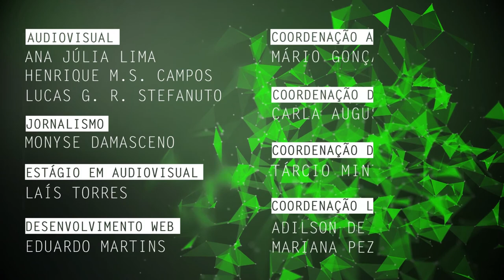Desenvolvimento de crianças e adolescentes com deficiência é tema de pesquisa na UFSCar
Beatriz Helena Brugnaro, doutoranda pelo Programa de Pós-Graduação em Fisioterapia pela Universidade Federal de São Carlos (PPGFt - UFSCar), fala sobre sua pesquisa realizada no Laboratório de Análise do Desenvolvimento Infantil (LADI) em que avalia, durante o período de isolamento social, a participação em casa, o desempenho motor e o nível de atividade física de crianças e adolescentes com deficiência.
Ela também faz uma chamada para voluntários que queiram participar da pesquisa, já que este trabalho visa também orientar as famílias.